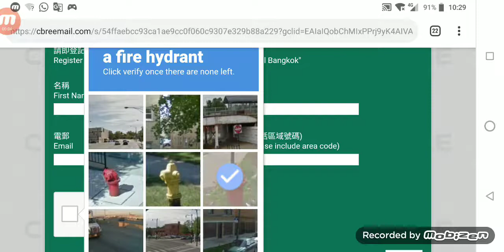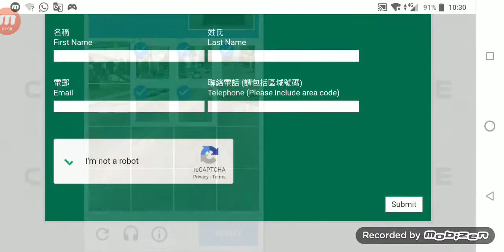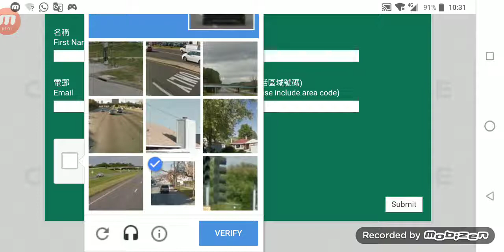"I'm not a robot" Verification #5